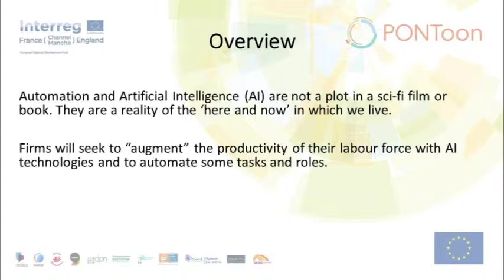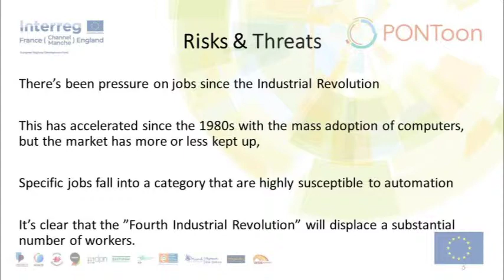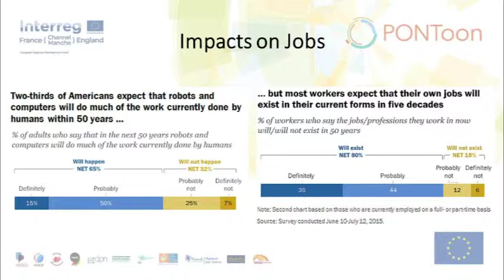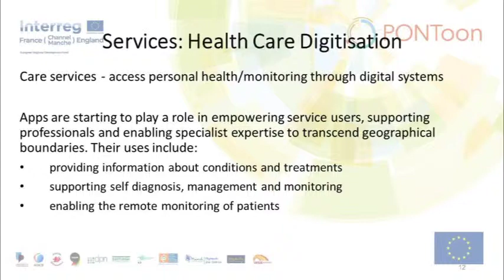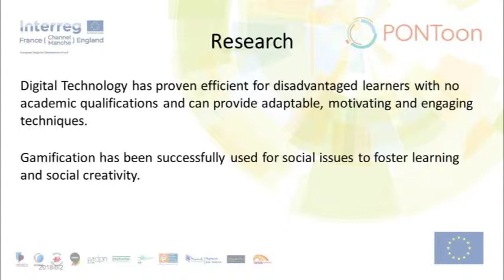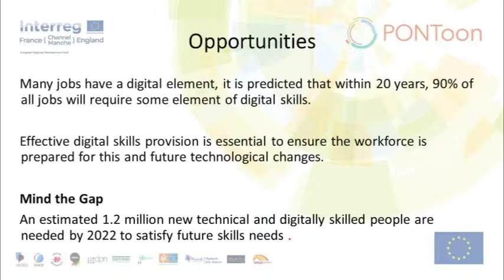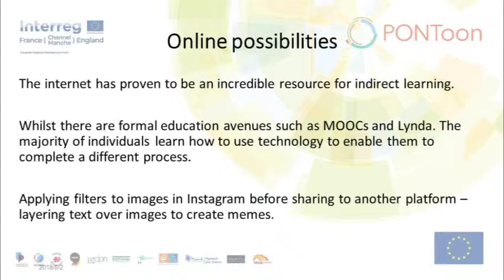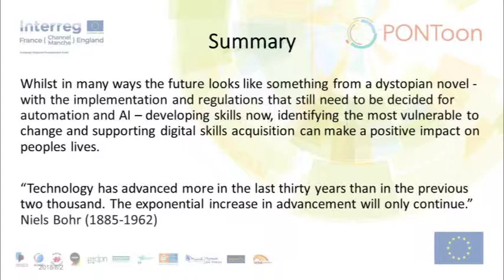Job Opportunities in a Digital Future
In this video, Digital Peninsula Network IT Consultant Sioban Osborne talks about the opportunities and threats presented by the growing prevalence of digital technologies in the workplace.